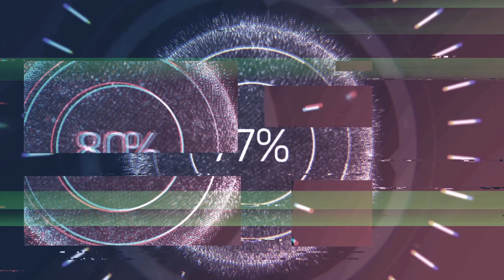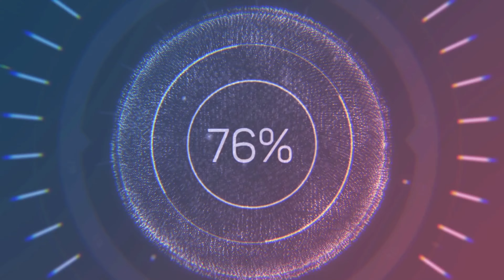Second Fight With Robert Stewart - Undisputed Career Mode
Second fight against Robert Stewart went a lot better than the first lol. ENJOY!